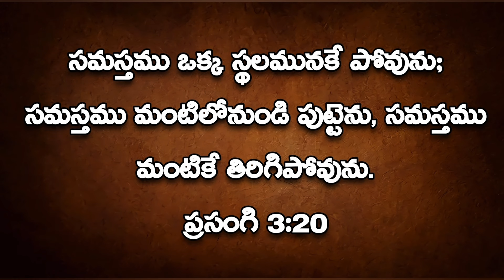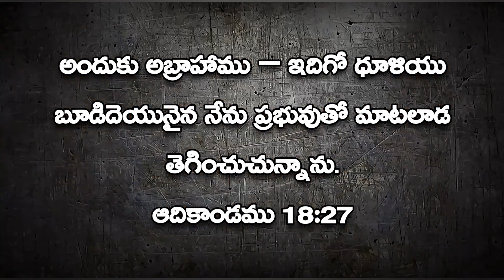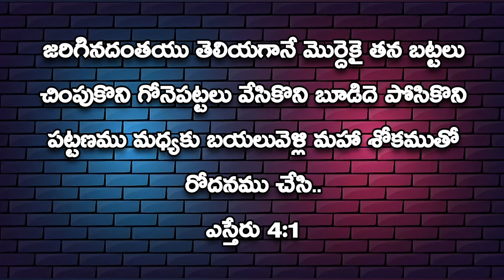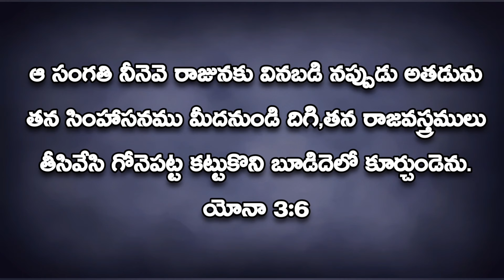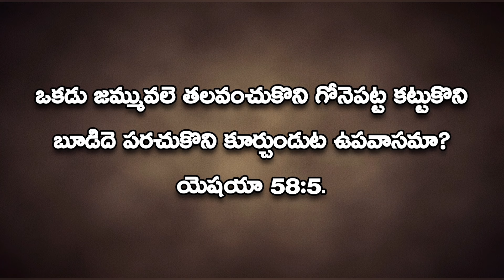భస్మ బుధవారము ఎలా ప్రారంభమయ్యింది?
how did Ash Wednesday begin?

Welcome to the Daily Bread Bible Facts Channel! In this video, we will explore the origins of Ash Wednesday. Have you ever wondered how this important day in the Christian calendar came to be? Join us as we delve into the biblical significance of Ash Wednesday and uncover its historical roots. Whether you're seeking to deepen your understanding of faith or simply curious about this observance, this video will provide you with valuable insights.

my instragram.

what is the ash Wednesday?
why ash Wednesday?
how to celebrate ash Wednesday?
meaning of ash wednesday?
how did begin ash Wednesday?
ash Wednesday in telugu language?